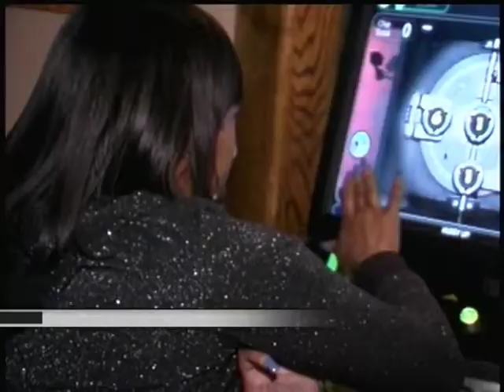Menace studio Network